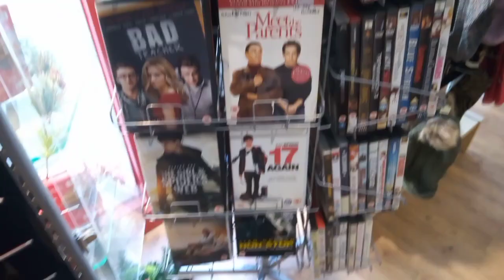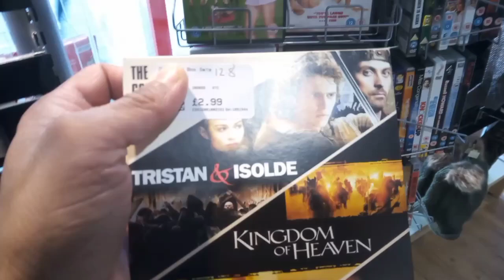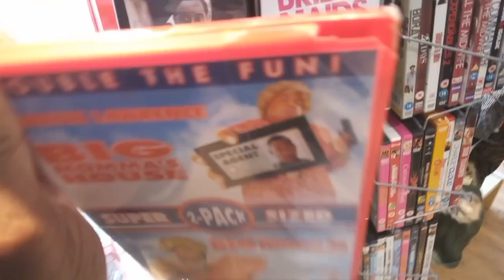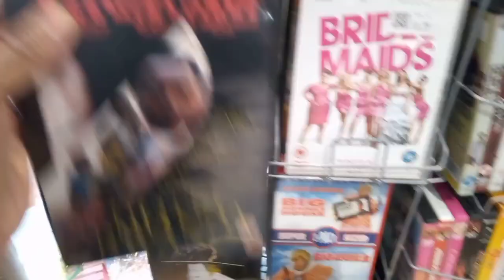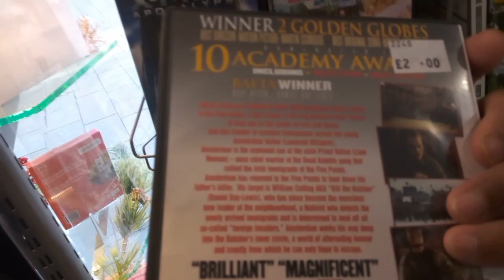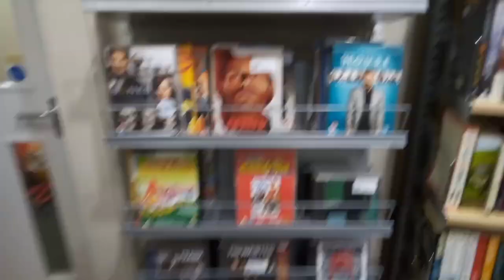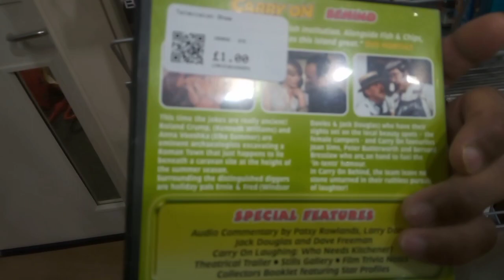nothing much in British Heart Foundation charity shop nothing special no pickups here 11/11/23